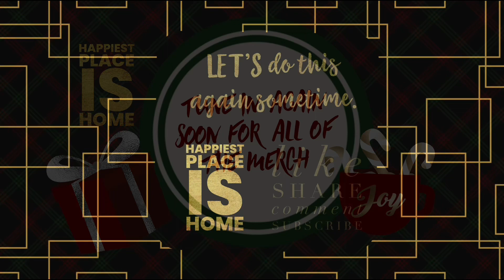Pottery Barn Holiday MERCH is in this week!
potterybarn holidays Experience the first of the holiday decor in a Pottery Barn store! We visited Pottery Barn in Glen Mills, PA. (Philadelphia Suburb) The team was unpacking items while we were there.
Come back for more Holiday 2022 decor from Pottery Barn really soon!